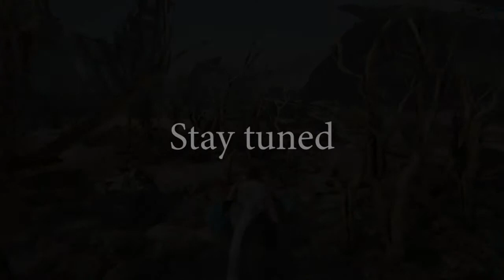ARK Survival Evolved Series Teaser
Video made by ShadiKillerNL